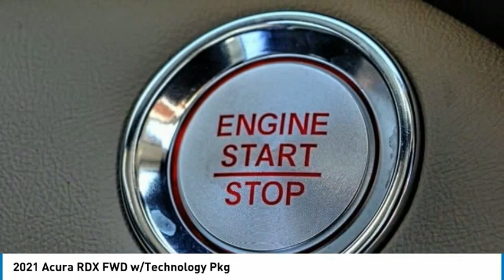2021 Acura RDX MONTEREY PARK ROSEMEAD EL MONTE MONTEBELLO LOS ANGELES A2704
2021 Acura RDX FWD w/Technology Pkg

Alhambra Acura
1700 W. Main St.

White 2021 Acura RDX Technology Package w/Technology Package